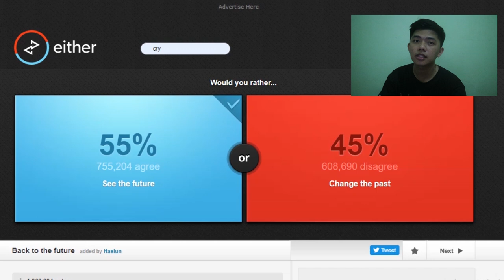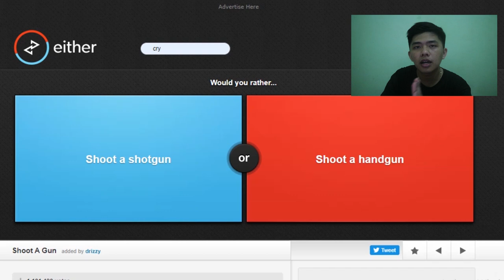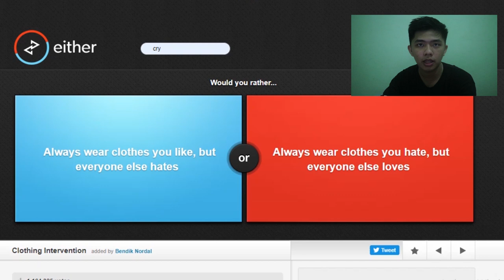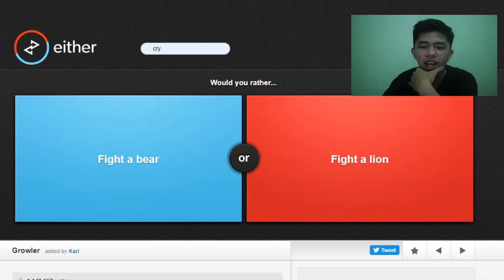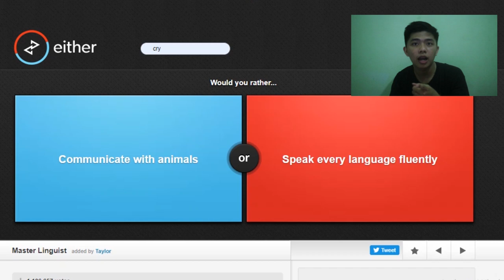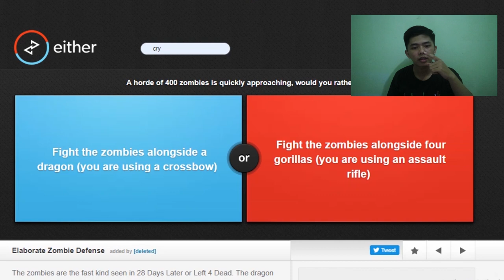PILIHAN YANG SANGAT MEMBINGUNGKAN !? - WOULD YOU RATHER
Salam peace!